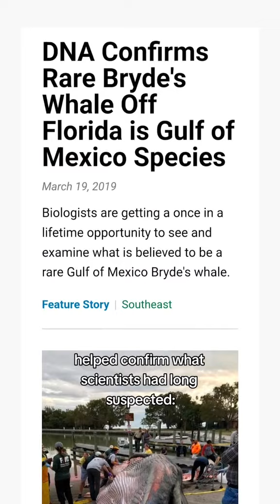The first human-caused extinction of a great whale species could happen soon. We need to take action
Text WHALE to 43428 to help save the Gulf of Mexico whale.